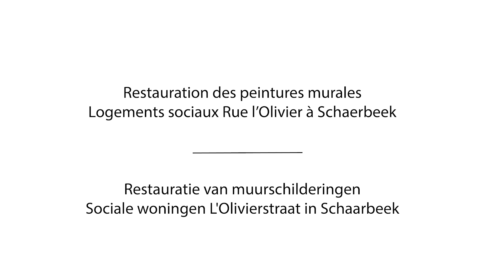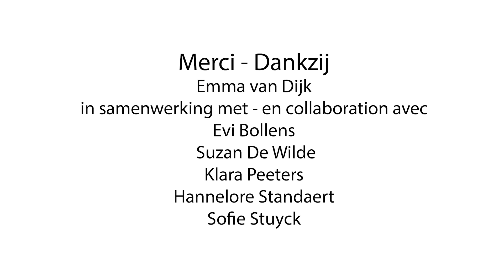Restauration des peintures murales - Restauratie van muurschilderingen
Restauration des peintures murales
Logements sociaux Rue l’Olivier à Schaerbeek

Restauratie van muurschilderingen
Sociale woningen L'Olivierstraat in Schaarbeek